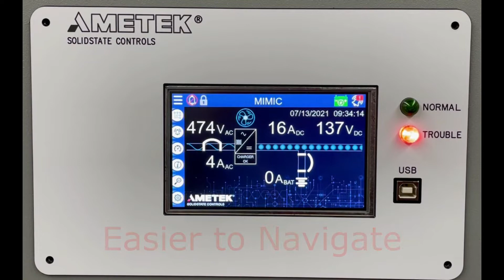Animated LCD Touch Screen Display Demonstration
Our DCR Battery Charger and Ascend High Frequency Battery Charger are even easier to use with our graphical user interface display. You can easily navigate between the screens utilizing the touch screen menu options. Quickly determine the status of your charger with the increased screen size, additional colors and animations. We animated the process flow, voltage and alarm readings so you can spot an issue instantly.